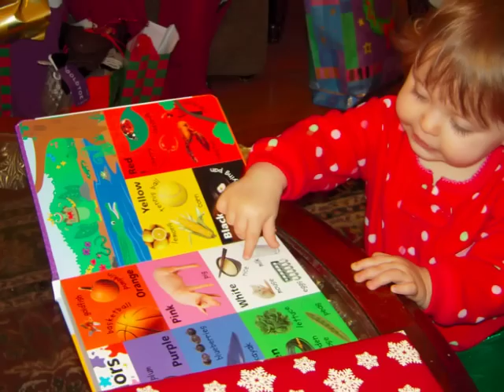A Daughtry Family Christmas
It was great having the whole family together for Christmas in MS - the kids were home from Tokyo, Denver, and Missouri!